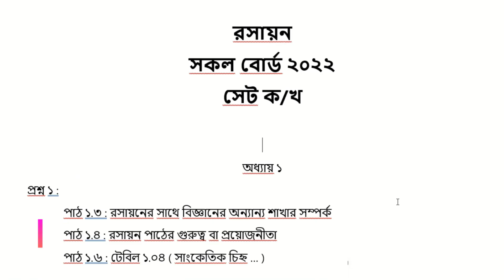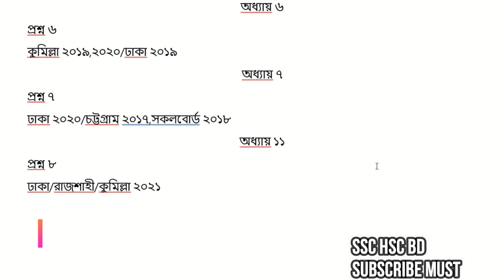SSC Chemistry Question 2022।। ssc question paper 2022 ।। রসায়ন ।। সৃজনশীল ।। এসএসসি ২০২২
LIKE । COMMENT । SHARE । SUBSCRIB
এসএসসি পরীক্ষার্থী ২০২২ (SSC Batch 2022) প্রিয় শিক্ষার্থীবৃন্দ, রসায়ন (SSC Chemistry Question 2022) সৃজনশীল এ কোন কোন অধ্যায় অনুশীলন করলে তুমি ৫টি রসায়ন সৃজনশীল কমন পাবে তাই থাকছে আজকের এই ভিডিওটিতে। নিজে দেখার পাশাপাশি বন্ধুদের সাথে ভিডিওটি শেয়ার করবে। ধন্যবাদ